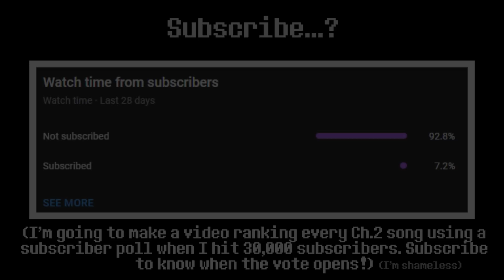DELTARUNE - All songs with the "Queen's Theme" leitmotif (Chapter 2)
Here are all songs which feature the Queen's Theme in some way in Deltarune Chapter 2. This theme is the most featured in the entire chapter, appearing in nine tracks.

I spent all of yesterday afternoon and a lot of today making this video, and I think I did a pretty decent job on it. So enjoy :)

Planned Chapter 2 leitmotif videos (order decided by community tab vote):

"A Cyber's World"
"Noelle's Theme"
"Berdly's Theme"
"Sweet Cap n' K_K"
"Spamton's Theme"
"Minor Motifs" (Lancer, World Revolving, etc)
I may be a few I'm forgetting a few leitmotifs though.

Chapters:
0:00 - Queen
0:58 - A Simple Diversion
1:31 - Smart Race
1:51 - Cool Mixtape
2:19 - Elegant Entrance
3:37 - Elegant Entrance (Sped Up)
4:11 - Pandora Palace
5:32 - Attack of the Killer Queen
6:40 - Giga Size
8:12 - Knock You Down !!